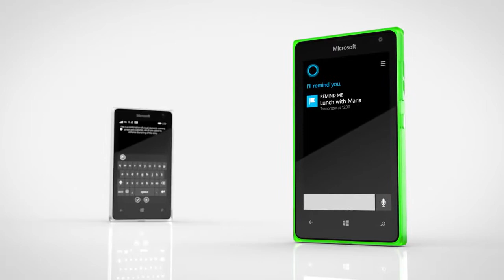Microsoft Lumia 532